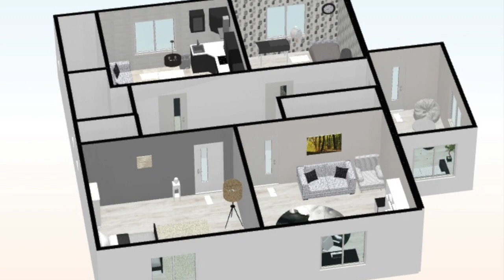RODINNÝ DOM VEĽKÁ LOMNICA / ARCHEUS reality Kežmarok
ARCHEUS reality Kežmarok